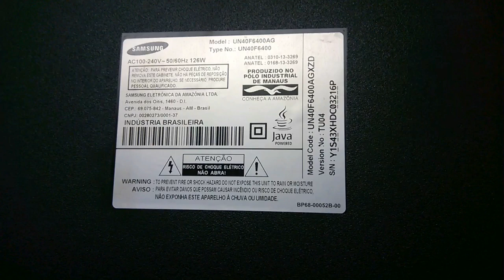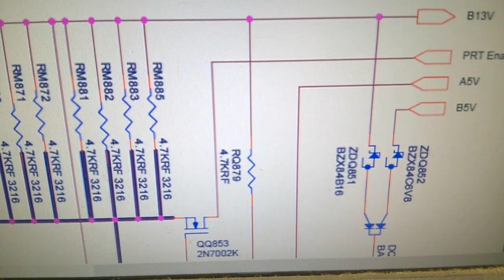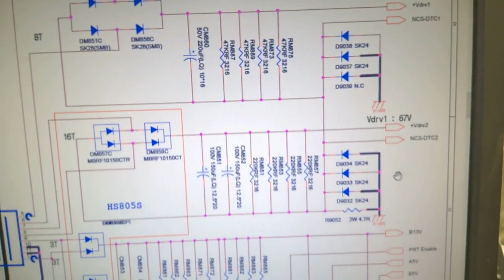Samsung un40f6400 desarma fonte batendo rele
Um defeito comum desta linha da samsung de piscar o led e rele ficar batendo.

Téc: Marciano C. Rocha